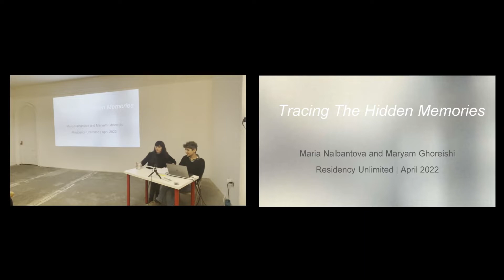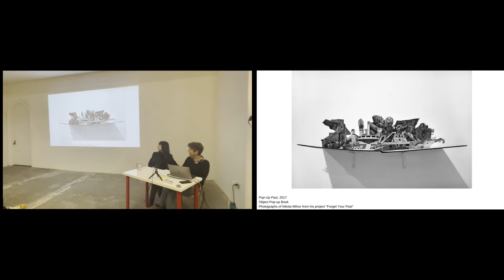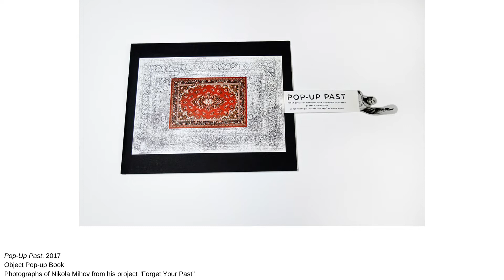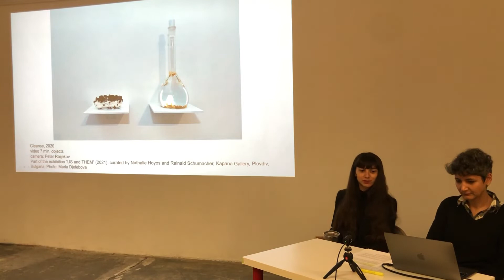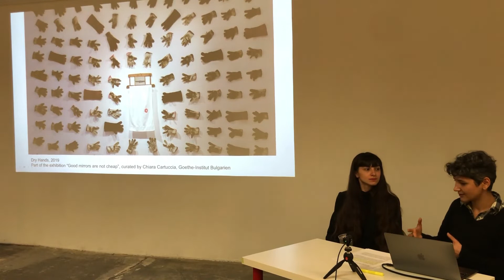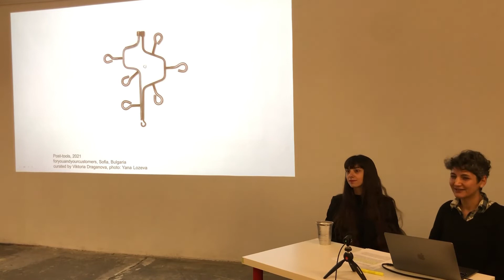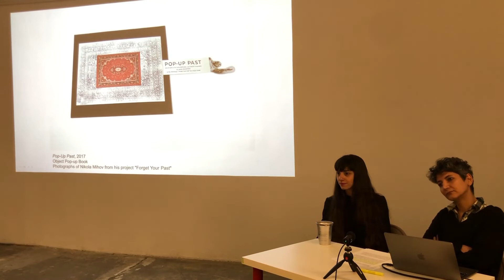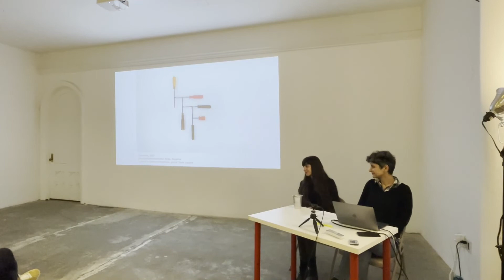RU Talk: Tracing the Hidden Memories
A discussion with Bulgarian artist-in-residence Maria Nalbantova and RU Program Manager and curator Maryam Ghoreishi, focused on Nalbantova’s practice and her notion of collecting.